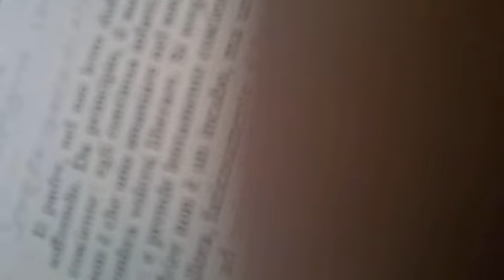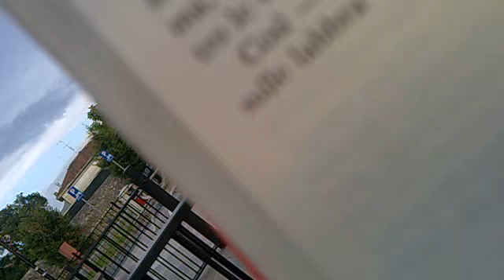teorema luce mai vista.mp4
pasolini teorema